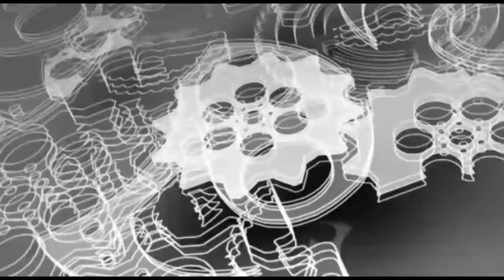以一敌三位美国飞人！苏炳添爆发前50米能力让对手都汗颜再创佳绩